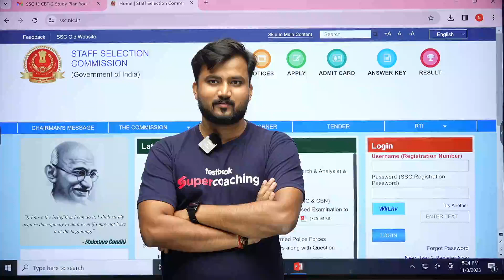SSC JE Result 2023 हुआ जारी | SSC JE Cut Off 2023 | SSC JE Department wise Cut Off CE, ME, EE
🎉SSC JE 2023 Result Is Finally Here!
📣 Are you one of the thousands awaiting your destiny? Join us for a student-focused breakdown of the SSC JE 2023 results. Unveil your success, understand your performance, and chart your path to excellence. Get ready to celebrate your achievements and plan your next steps with us. Don't miss this opportunity to turn your dreams into reality. Click now to empower your future and ignite your success story! 🚀📊

🎉SSC JE 2023 का परिणाम अब आ गया है!
📣 क्या आप उन हजारों में से एक हैं जो अपने भाग्य का इंतजार कर रहे हैं? हमारे साथ आइए, SSC JE 2023 के परिणाम का छायांकन करें जो छात्रों को मुख्य ध्यान में रखता है। अपनी सफलता का पर्दाफाश करें, अपने प्रदर्शन को समझें, और उत्कृष्टता की ओर अपना मार्ग चार्ट करें। अपनी प्राप्तियों का जश्न मनाने और अपने उपलब्धियों को समझने और नियोजित करने के लिए तैयार हो जाएं। अपने भविष्य को सशक्त बनाने और अपनी सफलता की कहानी को जलाने के लिए अब क्लिक करें! 🚀📊